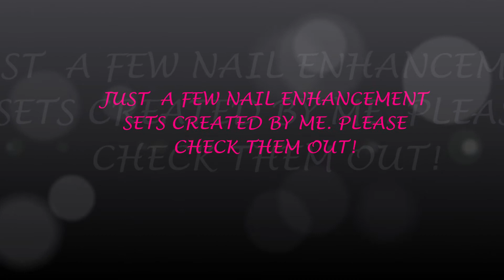ACRYLIC NAIL ENHANCEMENT SLIDE video#1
I created this video to show my nail enhancements some old and some recent that I have created, and also to give a quick explanation of what I will be focusing on in my videos.